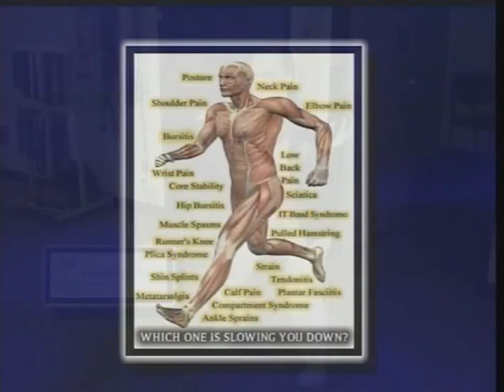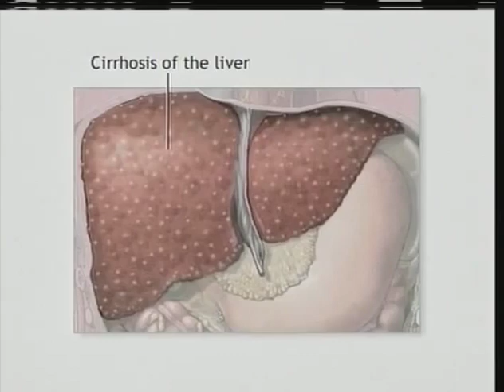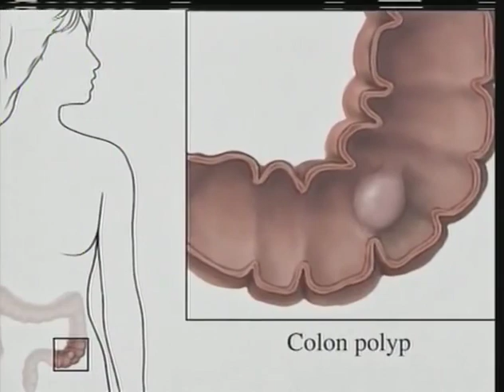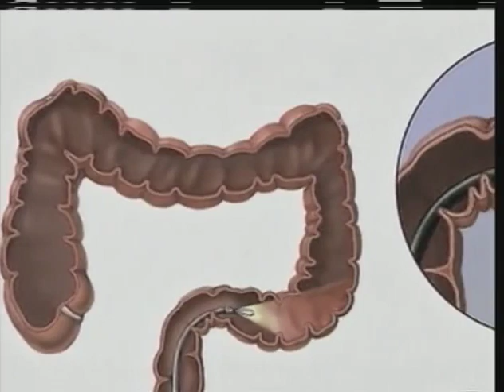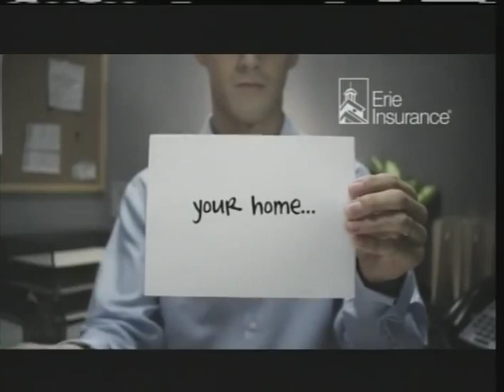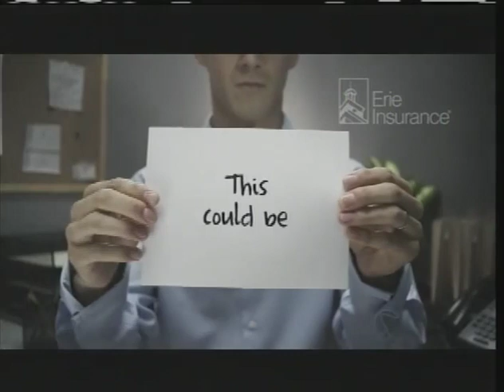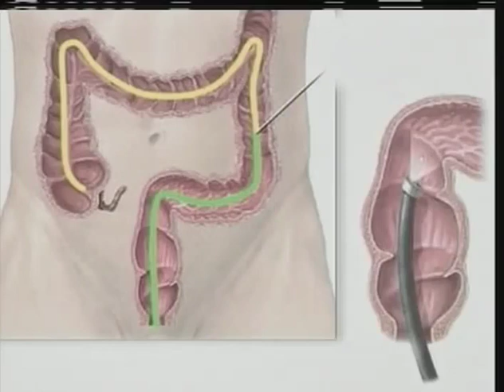WPIAL Boys High School Basketball Greensburg-Salem at Laurel Highlands 2/5/19